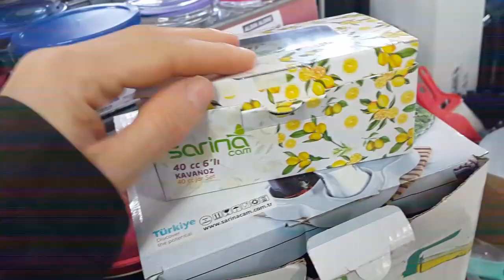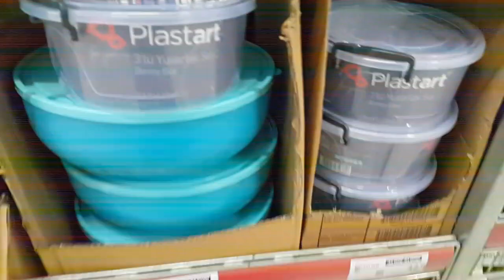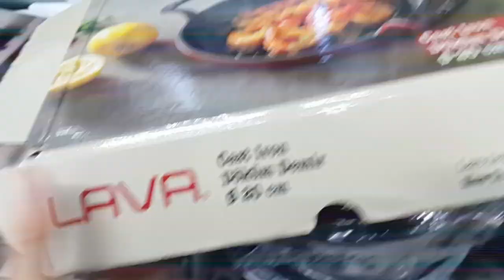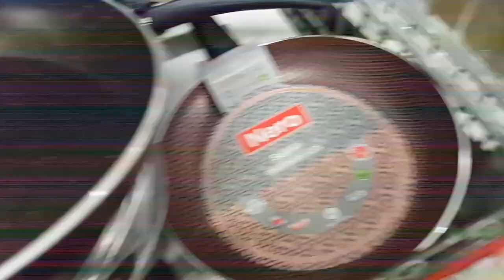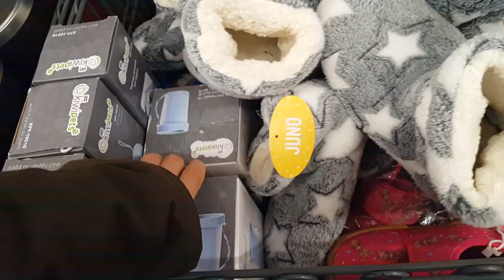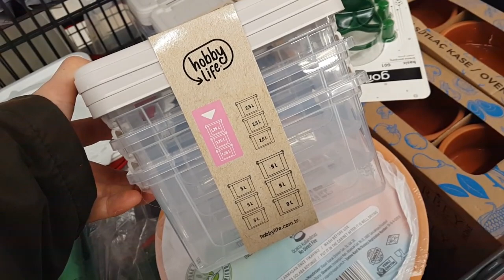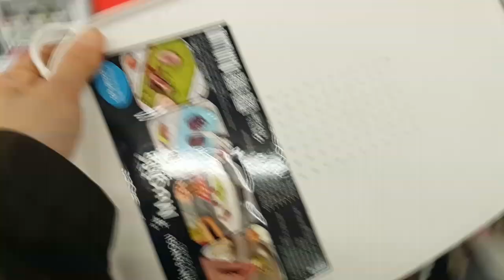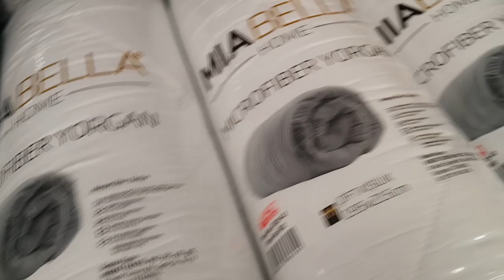A101 AKTÜEL ÜRÜNLER 14 ARALIK 2023